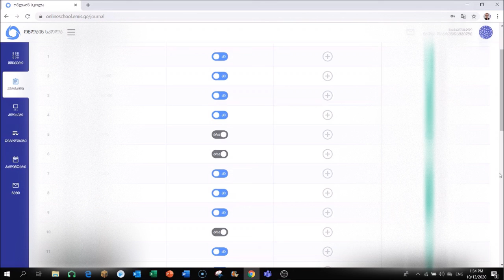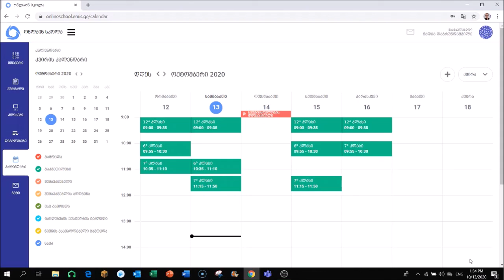128) როგორ ჩავწეროთ შემაჯამებელი სამუშაოს ნიშნები ელექტრონულ ჟურნალში.